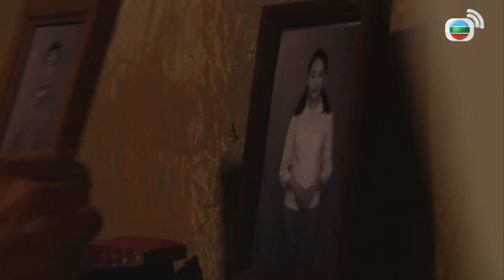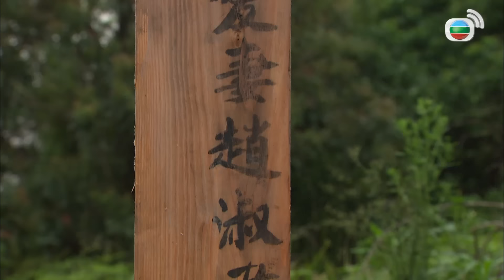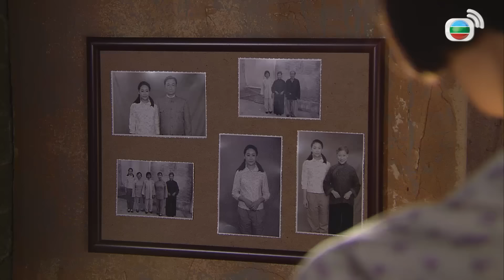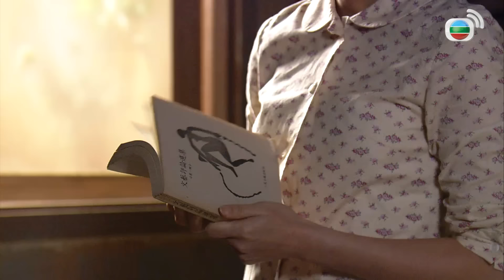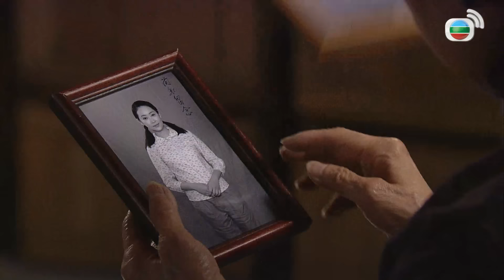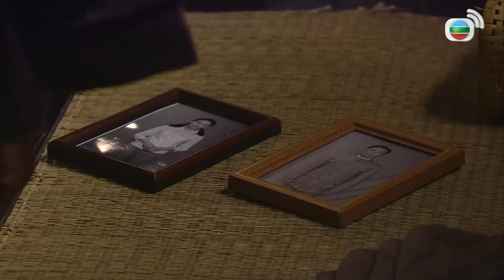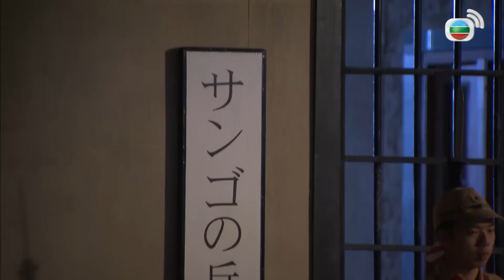TVB វីរនារីក្នុងភ្លើងសង្រ្គាម 03/26 | រឿងភាគហុងកុង និយាយខ្មែរ｜TVBCambodiaDrama｜No Reserve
TVB រឿងភាគ - វីរនារីក្នុងភ្លើងសង្រ្គាម ( No Reserve ) | Wayne Lai, Myolie Wu, Edwin Siu | TVBCambodiaDrama | សាច់រឿងនិយាយពី Cheung Kei-sang (Myolie Wu) និងក្មេងកំព្រា Chau Sai-kai (Edwin Siu) គូស្នេហ៍វ័យក្មេងពីរនាក់មកពីភូមិមួយនៅភាគខាងត្បូងប្រទេសចិនត្រូវបានបង្ខំឱ្យបែកគ្នានៅថ្ងៃរៀបការរបស់ពួកគេដោយសារតែការឈ្លានពានរបស់ជប៉ុន។ ពោរពេញដោយការស្អប់ និងការសងសឹក Sai-kai ចូលរួមជាមួយភ្នាក់ងារសម្ងាត់ Kuomintang ក្លាយជាចារកម្មរបស់ពួកគេ។ ទន្ទឹមនឹងនេះ លោក Kei-sang បញ្ចប់នៅក្នុងកងជីវពលទ័ពព្រៃកុម្មុយនិស្ត ហើយទទួលបានការបណ្តុះបណ្តាលដើម្បីធ្វើជាចារកម្មរបស់រដ្ឋាភិបាលរបស់ពួកគេ។ នាងទទួលបានអត្តសញ្ញាណផ្សេងគ្នាក្នុងនាមជាអ្នកសំដែងល្ខោនអូប៉េរ៉ាកាតាំង និងស្និទ្ធស្នាលជាមួយមន្ត្រីជប៉ុនជាច្រើននាក់ រហូតដល់លក់រាងកាយរបស់នាងដើម្បីទាញយកព័ត៌មានសម្ងាត់យោធា។ នាងក៏បានជួប Kong Sheung-hung (Wayne Lai) ដែលជាចារកម្មកុម្មុយនិស្តម្នាក់ទៀត ហើយពួកគេរួមគ្នាធ្វើបេសកកម្មស្វែងរកពាណិជ្ជករជប៉ុនម្នាក់ ដែលមានទំនាក់ទំនងនិងសង្រ្គាម..